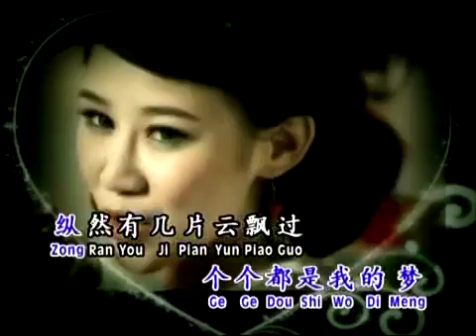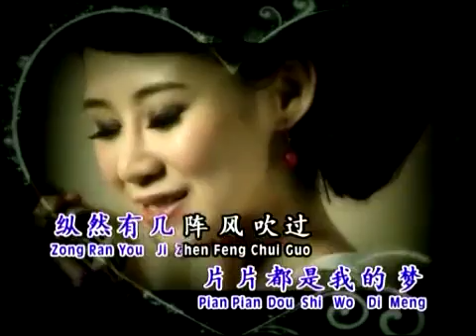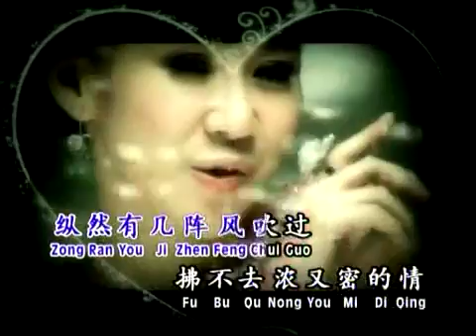陈俐娟 《一串心》